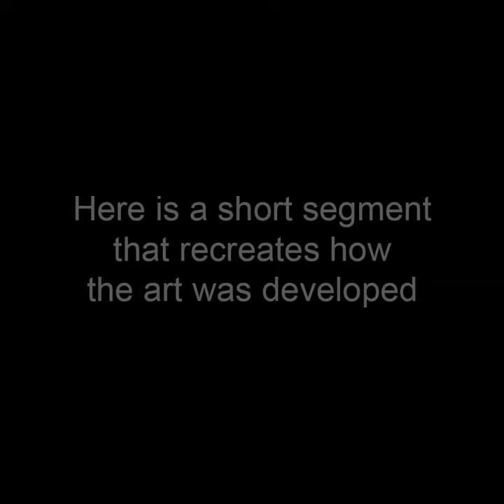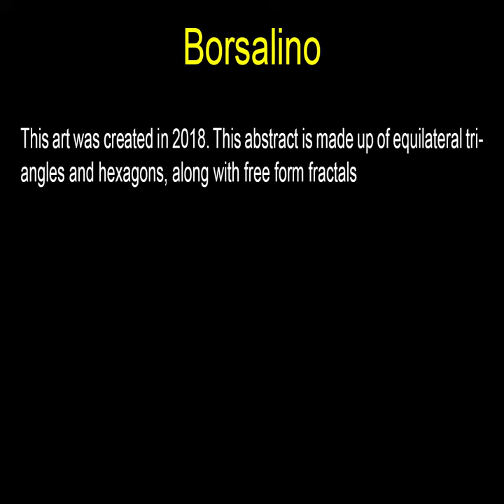Borsalino - Square Art by John Robert Beck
This art was created in 2018. This abstract is made up of equilateral triangles and hexagons, along with free form fractals